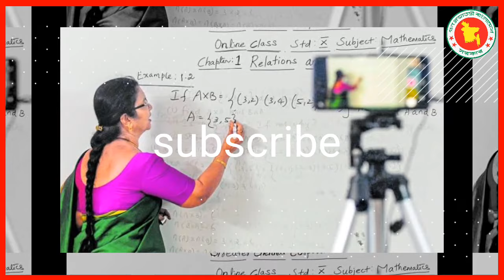২০মার্চ থেকে ৩৫দিন সকল শিক্ষা প্রতিষ্ঠান ঈদও রমজানের ছুটি ঘোষণা করলেন শিক্ষামন্ত্রী!স্কুল বন্ধের খবর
২০মার্চ থেকে ৩৫দিন সকল শিক্ষা প্রতিষ্ঠান ঈদও রমজানের ছুটি ঘোষণা করলেন শিক্ষামন্ত্রী!স্কুল বন্ধের খবর